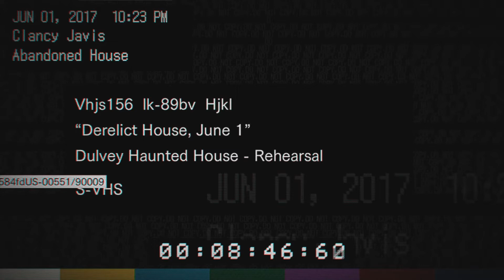Resident Evil 7 EP1 "SWEnglish" NEW INTRO!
As i said in the video, everyone plays this game but this is my story.
Really intense stream of the beginning of the game.

My dear friend Garry made me the awesome intro! Be sure to check him out right

I'll be adding subtitles when i get the time i promise!

Whole series on this coming up with cam as well since it didnt work this time :(